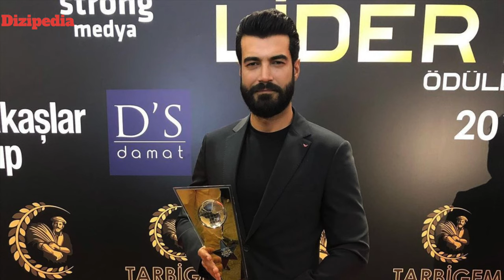Murat Ünalmış Kim ? ➤ Ünlü Sanatçının Biyografisi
Murat Ünalmış,
Dizipedia Kanalından Herkese Merhaba🥳
Ünlü Türk Sanatçısı Murat Ünalmış  Hakkında hazırladığımız video ile iyi seyirler,
Boyu✅ Yaşı✅Kilosu ✅Burcu✅Eğitimi✅Hobileri✅Fobileri✅Oynadığı Dizi ve Filmler
➡️➡️Kısaca  Sanatçı Hakkında Herşey ⬅️⬅️

00:00 Giriş

🇧🇬 🇧🇫 🇧🇮 🇰🇭 🇨🇲 🇨🇦 🇮🇨 🇨🇻 🇧🇶 🇰🇾 🇨🇫 🇪🇦 🇹🇩 🇨🇱 🇨🇳 🇨🇽 🇨🇵 🇨🇨 🇨🇴 🇰🇲 🇨🇬 🇨🇩 🇨🇰 🇨🇷 🇨🇮 🇭🇷 🇨🇺 🇨🇼 🇨🇾 🇨🇿 🇩🇰 🇩🇬 🇩🇯 ►Kanalımızdaki videolar 50 Farklı  Dilde ve 4k çözünürlüğündedir 🇬🇪 🇩🇪 🇬🇭 🇬🇮 🇬🇷 🇬🇱 🇬🇩 🇬🇵 🇬🇺 🇬🇹 🇬🇬 🇬🇳 🇬🇼 🇬🇾 🇭🇹 🇭🇲 🇭🇳 🇭🇰 🇭🇺 🇮🇸 🇮🇳 🇮🇩 🇮🇷 🇮🇶 🇮🇪 🇮🇲 🇮🇱 🇮🇹 🇯🇲 🇯🇵 🇯🇪 🇯🇴 🇰🇿 🇰🇪
►Lütfen Eklememizi İstediğiniz Dil varsa yorumlara belirtiniz

►İzlemenizi Tavsiye ettiğimiz diğer videolarımız